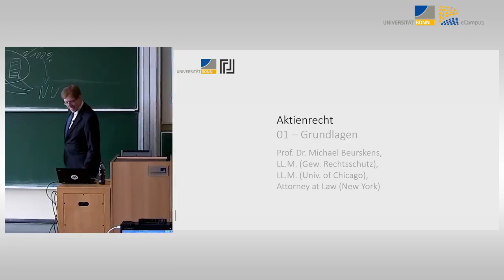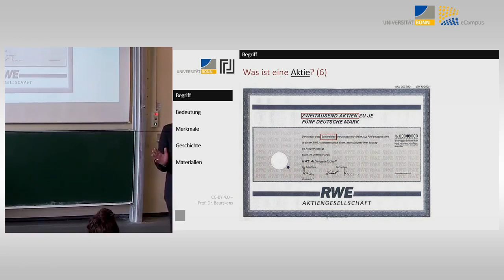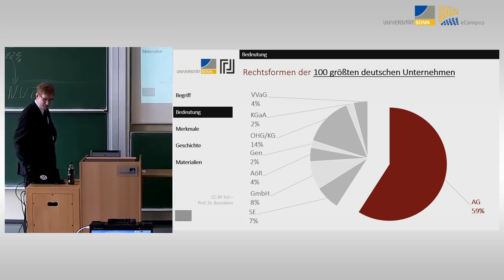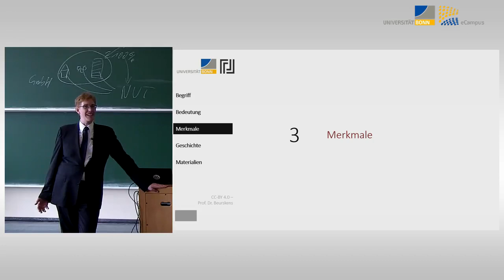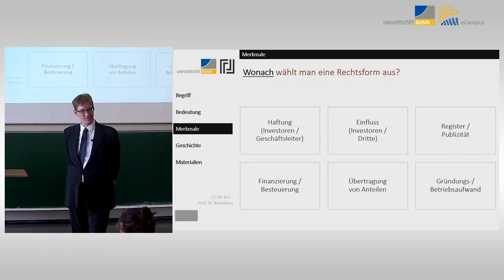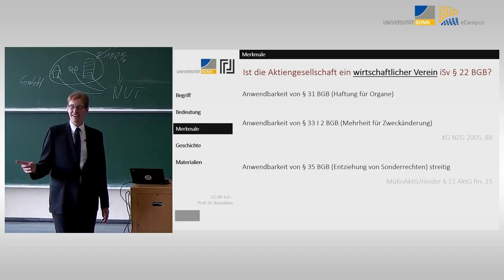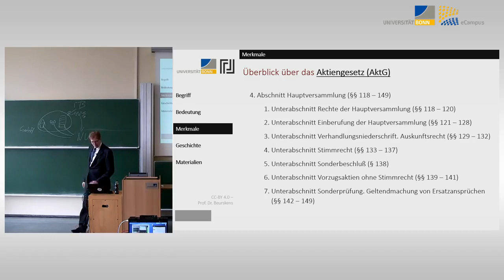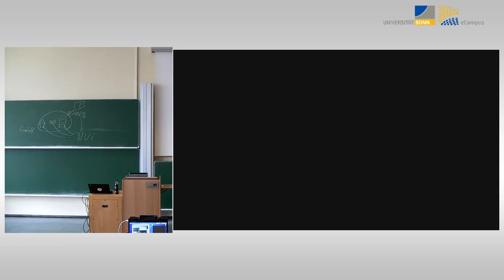Aktienrecht 01 - Grundlagen